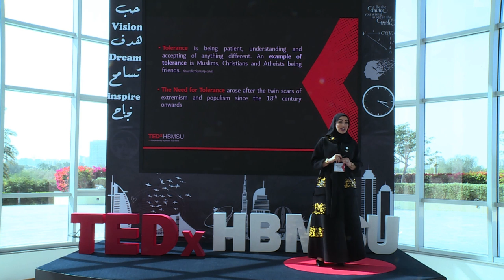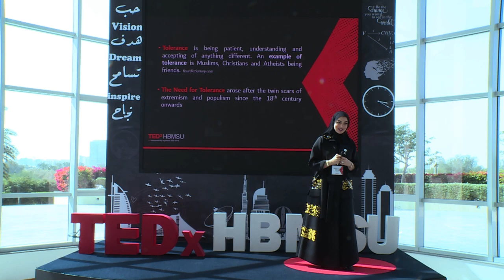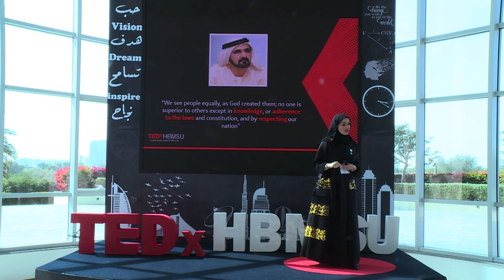is killing forgiving or is forgiving killing | Maya AlHawary | TEDxHBMSU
how to be more tolerant and accept others This talk was given at a TEDx event using the TED conference format but independently organized by a local community.